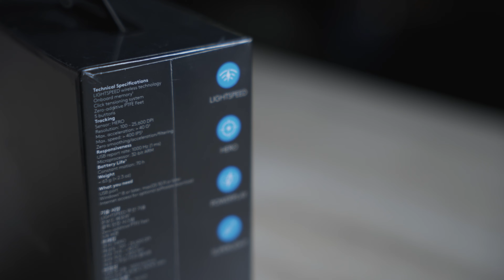gpro superlight - Unboxing ASMR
just unboxing XD